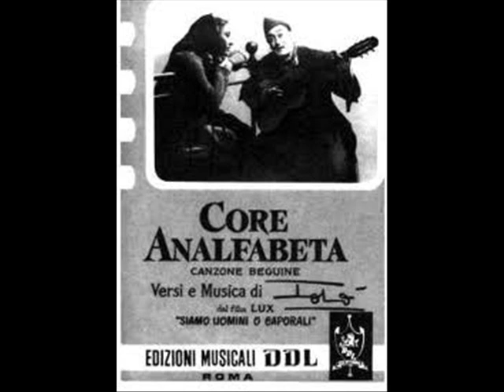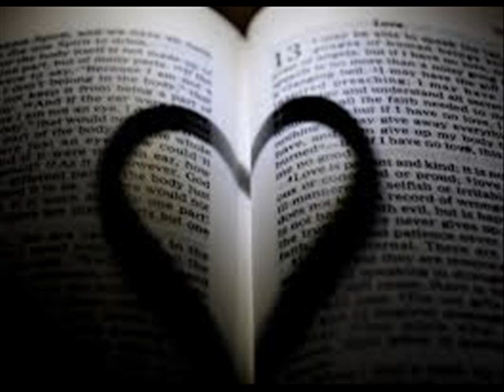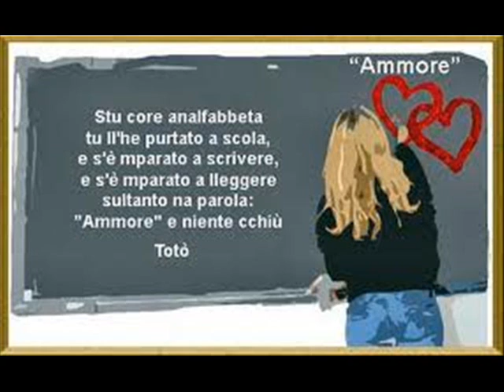Core Analfabeta - Gianni Lamagna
Totò 1956